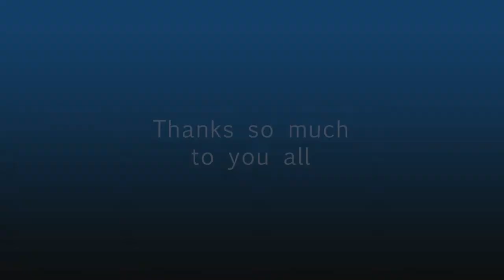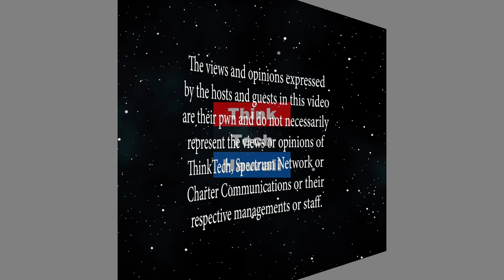Student Loan Debt Freedom (At the Crossroads)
Spooktackular Scholarships.  With the National Student Loan Debt at a staggering $1.5 Trillion it has become a national crisis and a major talking point for presidential hopefuls. Young Americans are seeking ways to reduce the debt and families far and wide are seeking ways to afford higher education bills and avoid debt altogether. Today we will learn how one organization is giving back! It’s a party with a purpose! It’s pretty “Spooktackular”! The host for this episode is Kecia King.  The guest for this episode is George Allen Jr.